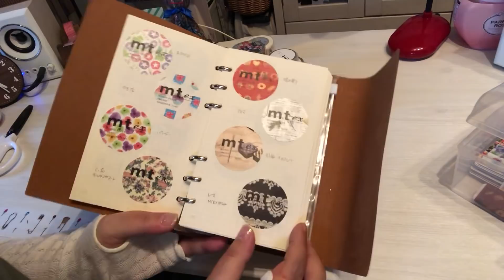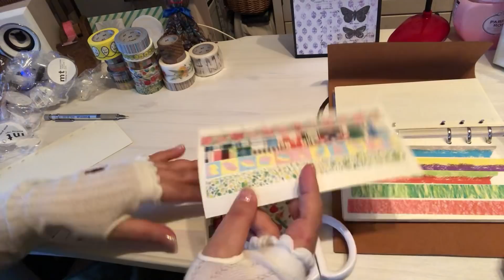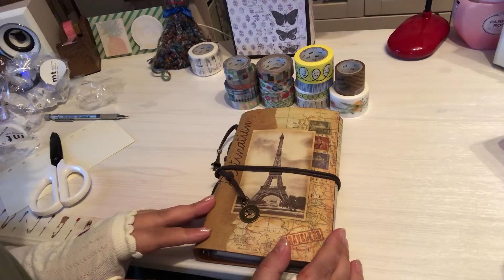〜mtのマステの紹介動画〜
久しぶりにマステ帳に貼ってます(๑˃̵ᴗ˂̵)